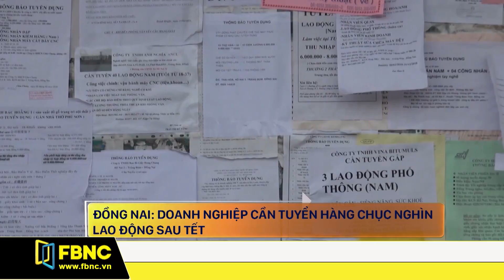ĐỒNG NAI DOANH NGHIỆP CẦN TUYỂN HÀNG CHỤC NGHÌN LAO ĐỘNG SAU TẾT | FBNC